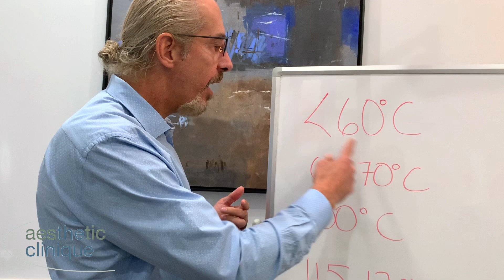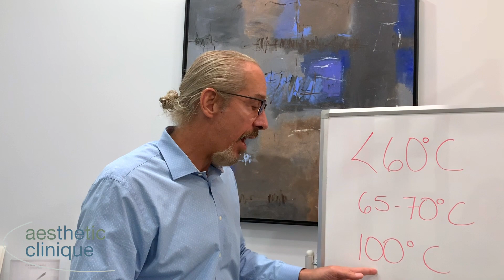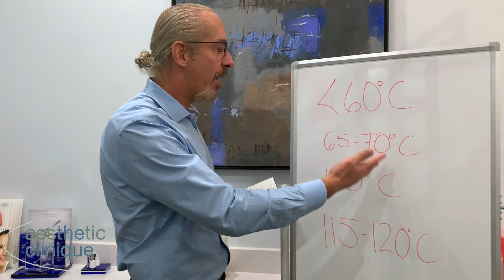Does Radiofrequency Or Lasers Affect Hyaluronic Acid Fillers?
While there are several papers suggesting that RF, lasers, or IPL don’t affect dermal fillers there is still apprehension as to the timing of these energy devices after fillers. This video explains that there should be no worries with using these devices immediately after injections with fillers, even if they are injected into the dermis.